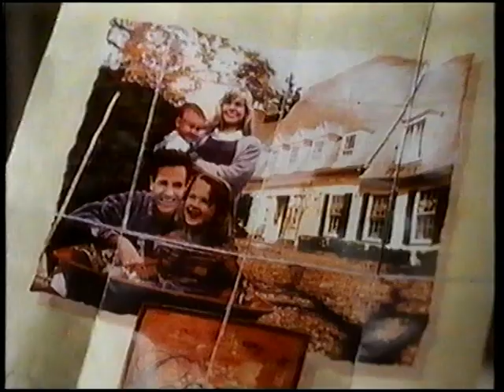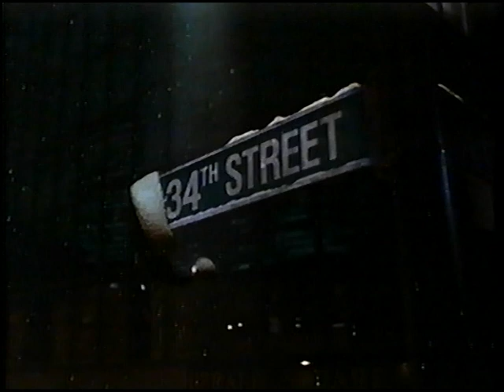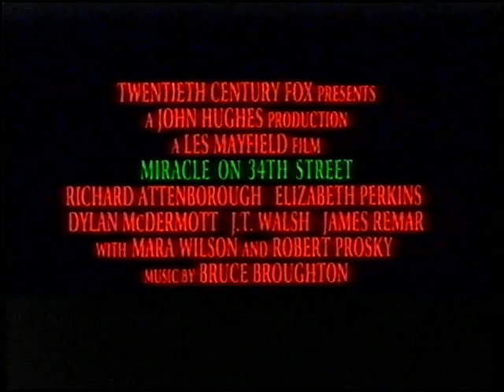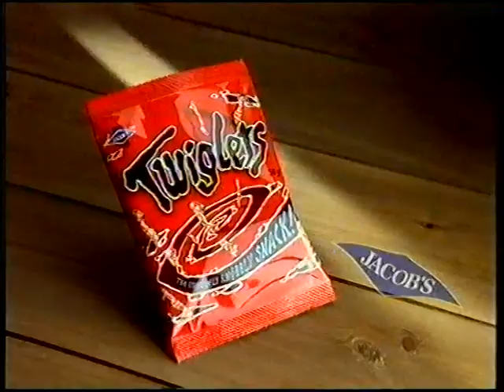Original VHS Opening: Stargate (UK Rental Tape) Part 2 of 2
Here are the Titles From My 1995 UK VHS of Stargate

Part 2:
1. Miracle On 34th Street Preview
2. Wigley's Spearmint Gum UK Advert
3. Mighty Morphin Power Rangers: The Movie Preview
4. Jacob's Twiglets UK Advert
5. Guild Home Video Illegal Video Cassettes Warning
6. Guild Home Video Logo
7. Start of film